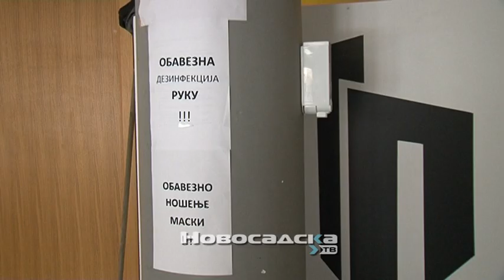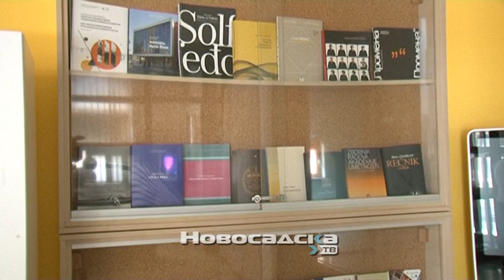Online prijave za upis na Akademiju umetnosti